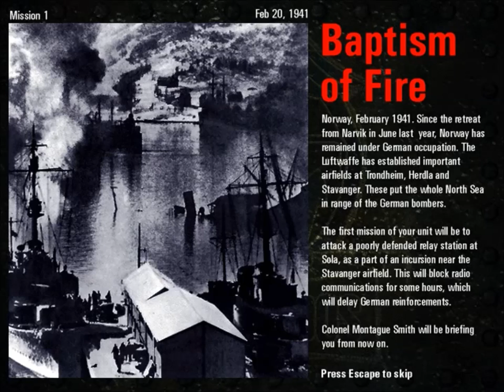Commandos 2: Destination Paris 1.43 - [BEL 01] Baptism of Fire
Here is a walkthrough for [BEL 01] Baptism of Fire on the hardest difficulty.

The objective is to blow up the relay station, and escape in truck.

Password for this mission is:
Easy: BXA01 Normal: BXB01 Hard: BXC01

This is from the mod Commandos 2 Destination Paris, If you own Commandos 2 and want a bigger challenge and lot's of new content made by fans, I highly recommend this mod it's great.